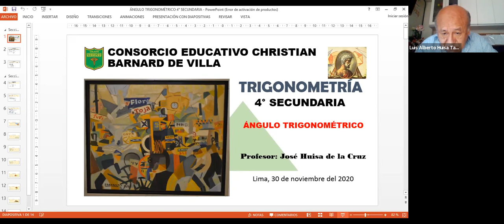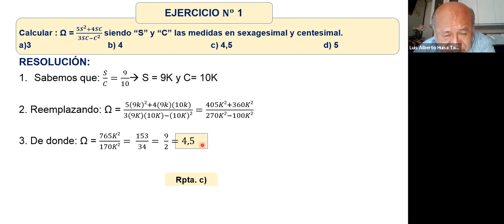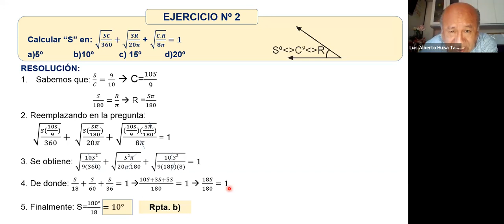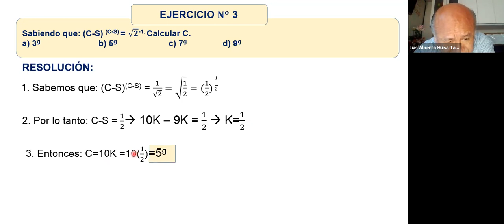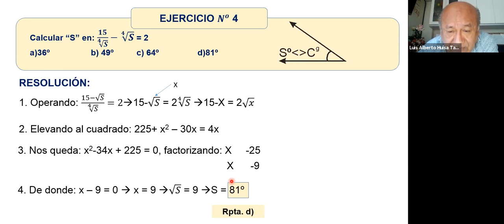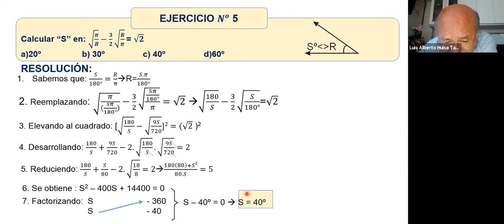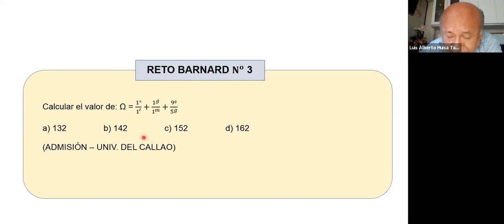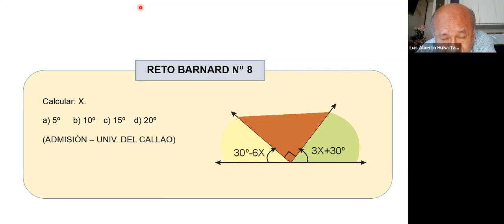Trigo 4to Sec 1 12 20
4to Sec - Profesor Jose Huisa de la Cruz